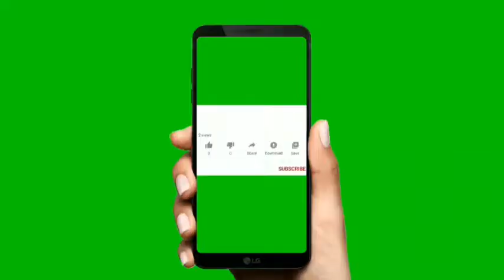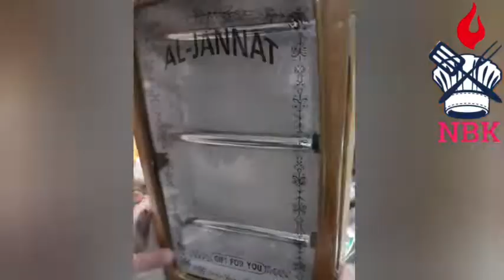Special 14 august shopping vlog | noor bano kitchen